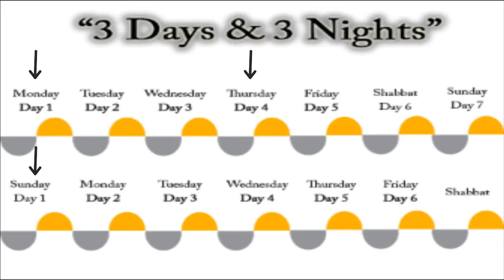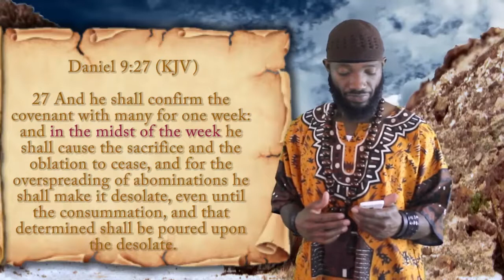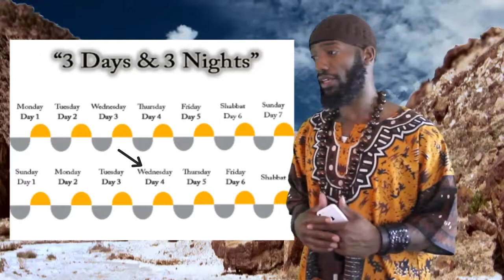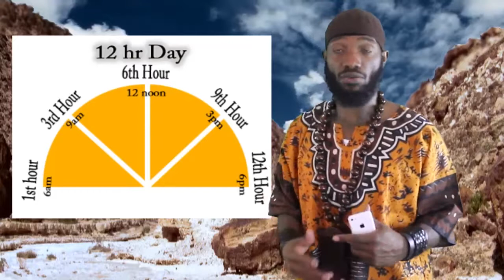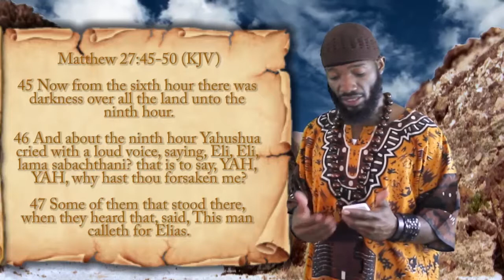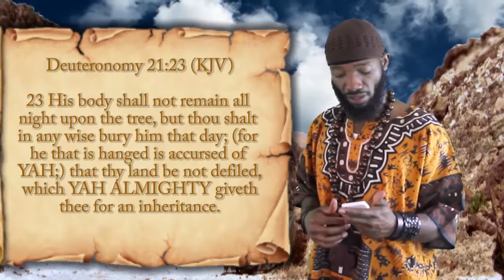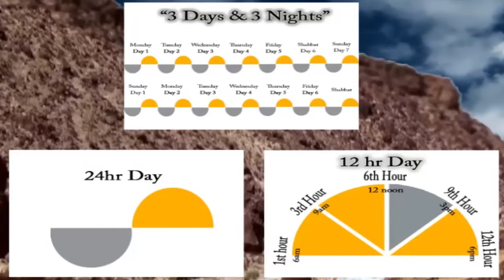When did the Ghost leave? "3 days and 3 nights" analysis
In this short video, we analyze "3 days and 3 nights"